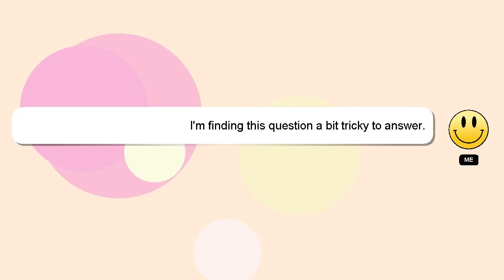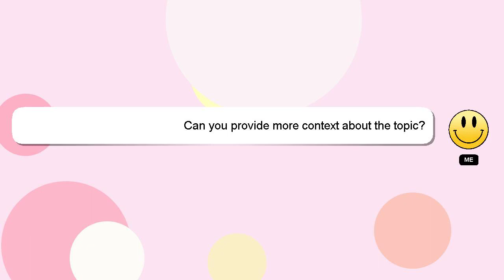How to increase genuine subscribers on youtube?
A little intro about me, Hey, I am Delphi. I am at your disposal to help you with any questions you have.

*2 What we are experimenting :*